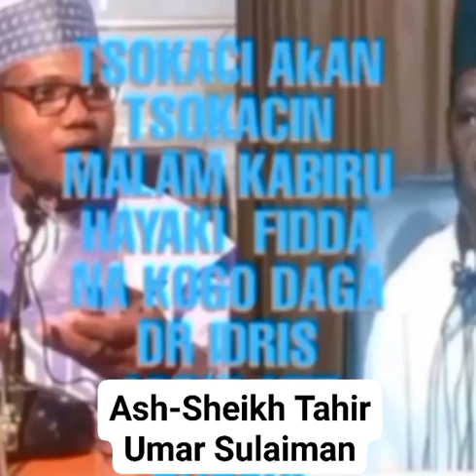FAƊAKARWA 📢ZUWA GA:DR. IDRIS ABDUL-AZIZ DUTSEN TANSHI.BISA AIKATA ABINDA YAYI HANI AKAI!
FAƊAKARWA 📢 FAƊAKARWA 📢 FAƊAKARWA 📢

ZUWA GA:
DR. IDRIS ABDUL-AZIZ DUTSEN TANSHI.

BISA AIKATA ABINDA YAYI HANI AKAI!

TARE DA:

AL-MUBALLIG: TAHIR UMAR SULAIMAN BAUCHI NIGERIA🎤

AYI SAURARO LAFIYA: